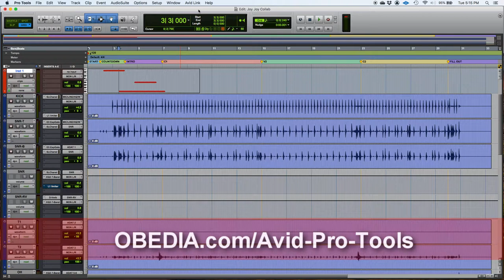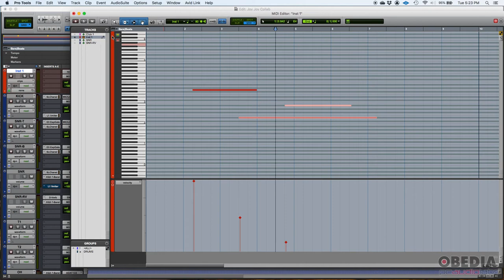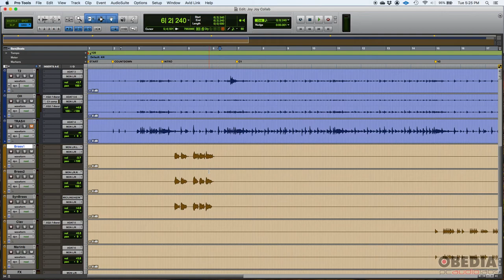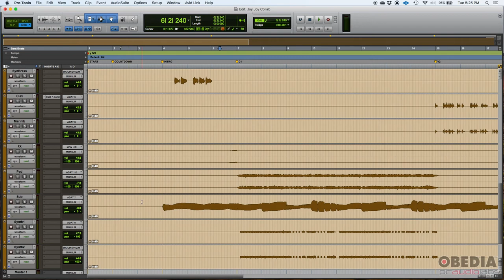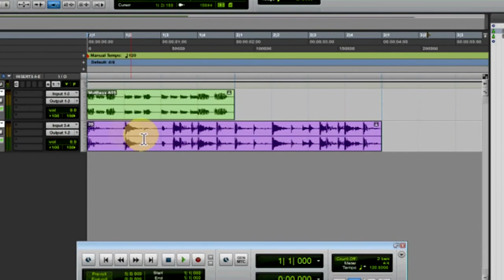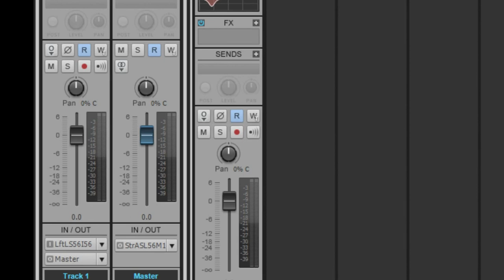Pro Tools Preferences Window: Display Tab -- OBEDIA.com Pro Tools Training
Want to go beyond the video? Get Live one on one help by calling us and signing up for an OBEDIA Subscription, with 30 minutes of one on one Pro Tools training included with every month you subscribe.

In this video, OBEDIA shows you how to work with the Preferences Window and set your Display settings in Avid Pro Tools.

We are the the only professionals teaching Studio One online, at your pace, in real time. We've been in the business for 15 years, and our students learn how to produce music faster, and with more accuracy, than simply watching videos or reading tutorials. We teach Avid Pro Tools, but we also teach all major pro audio hardware and software. We can help you make more music.